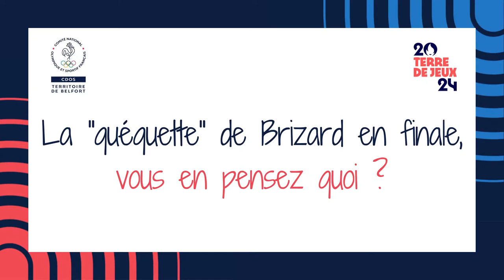Interview 24 - Trévor Clévenot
🥇 La Marseillaise, la Team Yavbou, Août 2024... Retrouvez toutes les déclarations de Trévor Clévenot, champion olympique de Volley aux JO de Tokyo !

🙏 Le CDOS 90 remercie Trévor pour sa participation à notre Interview du 24 !